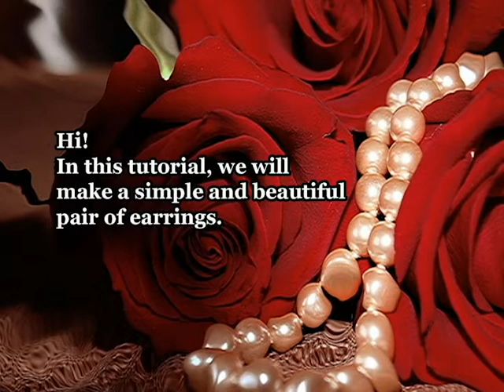Romantic earrings - Tutorial for beginners